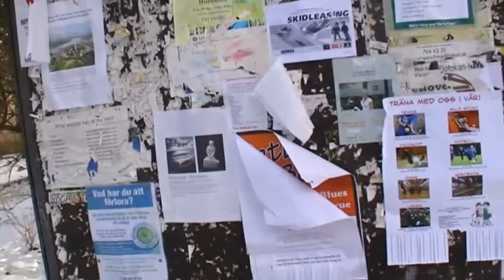прогулка по Стокгольму 18